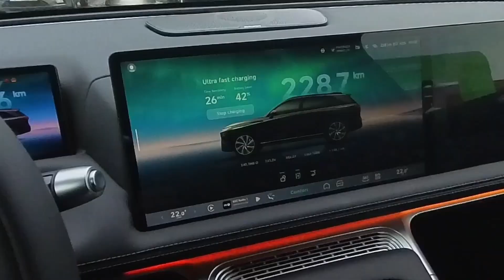I Proved Matthew Watson Wrong: Fast EV Charging Is REAL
A little over a month ago, Matthew Watson uploaded a video where he tried to “debunk” fast EV charging. His test was simple: he plugged the EV in, went to the toilet, and five minutes later saw just 20 miles — about 32 km — added. His conclusion: fast charging is a myth.But taking one random charging session and claiming that “EV charging is slow” is like eating one bad pizza and concluding that all restaurants are trash.
I did the same experiment with the XPeng G9 and tested if reality is really as slow as Matthew suggests.